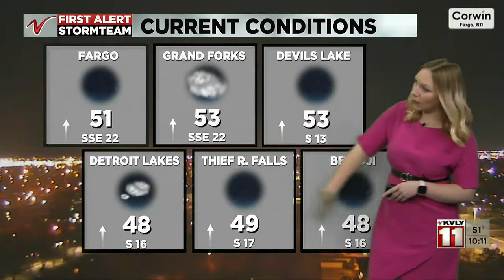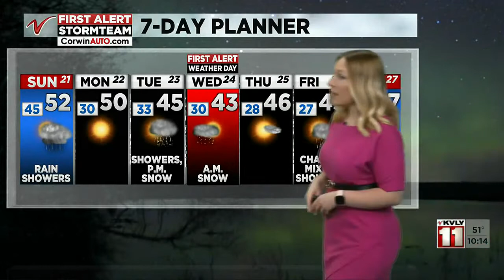Weather 1000PM Weather March 20